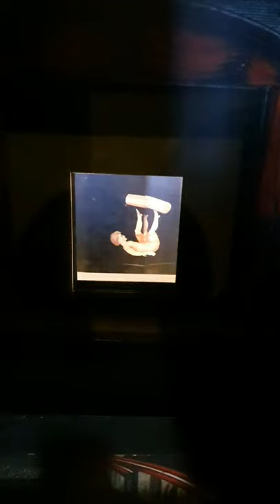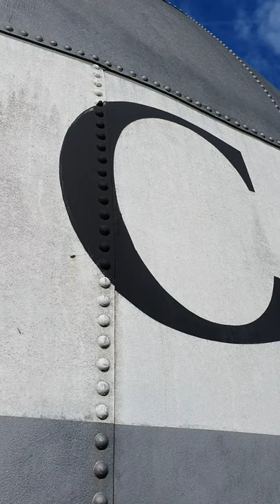POTT.camera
[unbez./unbeauftr. Werbung]
Die weltweit größte begehbare 🚶‍♂️ Camera Obscura 📽 steht im MüGa-Park in Mülheim an der Ruhr, nur einen Steinwurf vom Schloß Broich 🏰 entfernt und ist ein Museum 🖼 zur Vorgeschichte des Films.
👉 Nicht einfach "nur" ein Museum, sondern ein außergewöhnliches der Extraklassse noch dazu! 🏆
Die Camera Obscura in Mülheim an der Ruhr ist ein Wasserturm , der gestochen scharfe Livebilder aus dem Umfeld auf einen runden Tisch im Inneren des Turmes projiziert. 🎥🎞🎬
➡️ Der ehemalige Kessel des Wasserturms ist somit eine überdimensionale Lochkamera.
💡 Auf gehts auf Entdeckerkurs❗
Transparenzen, Laternae Magicae, Kaleidoskope und Anamorphosen warten auf ihre Erkundung und erzählen davon, wie die Bilder laufen lernten...